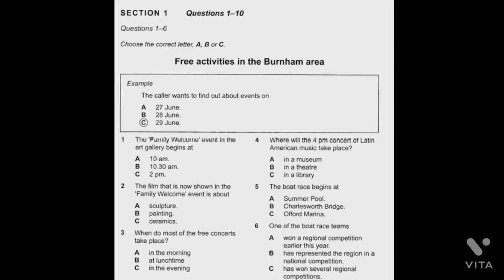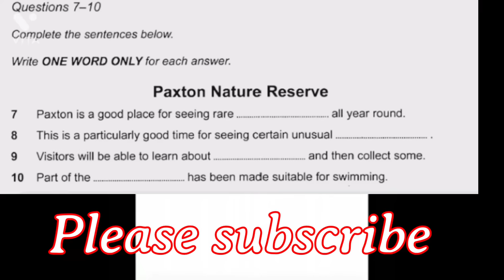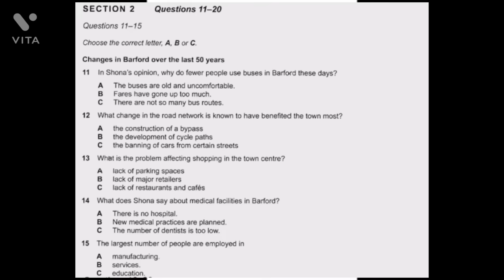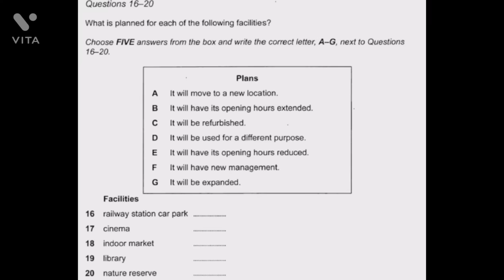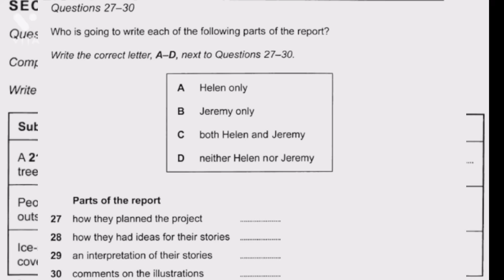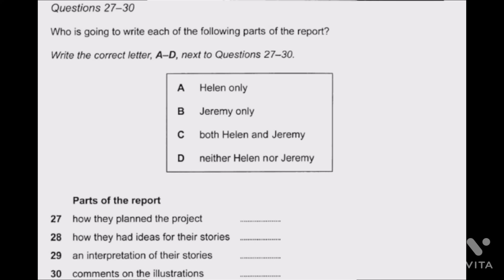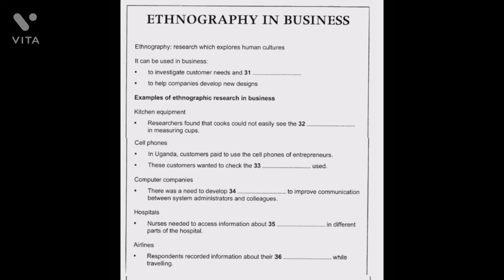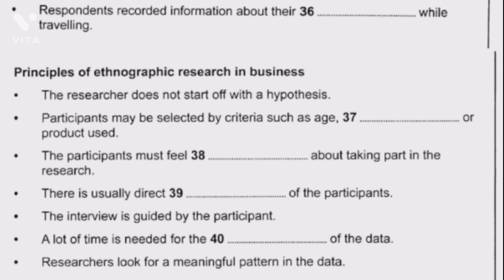Free activities in the burnham area ielts listening | Ielts listening practice test 2022 with answer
With the help of Free activities in the burhnam area  ielts listening student improve their listening skill and increase  their ielts band score
 Free activities in the burhnam area  IELTS Listening
free activities in the burhnam area  listening
free activities in the burhnam area  IELTS Listening practice Test With Answers